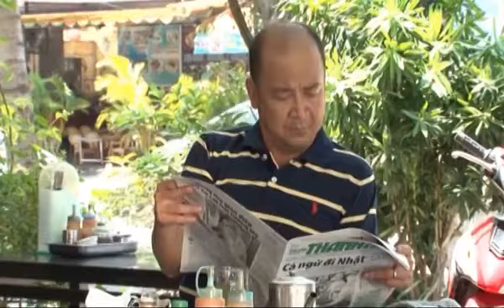Chuyện Nhỏ Mà Không Nhỏ - Tập 36 : Tiếng Còi Giữa Đêm | HTVC Tiểu Phẩm Hài Việt Nam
Chương trình phát 2 tập/ngày vào 11g30 AM & 11g45 AM Việt Nam
Chuyện Nhỏ Mà Không Nhỏ (Tập 37) vào lúc 11g30 AM Việt Nam ngày 08/01/2023
Chương trình gồm chuỗi những tiểu phẩm hài với sự tham gia của các diễn viên: Cát Phượng, Tấn Hoàng, Thu Trang, Hoàng Sơn,…
✅ Web / Wap mobile :
► Smart TV /STB : Tải HTVC for Android TV